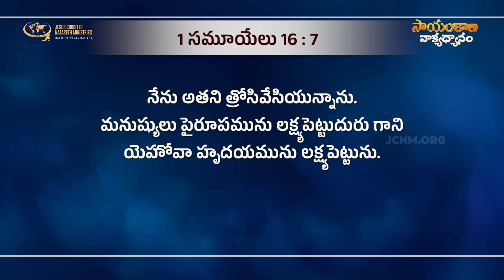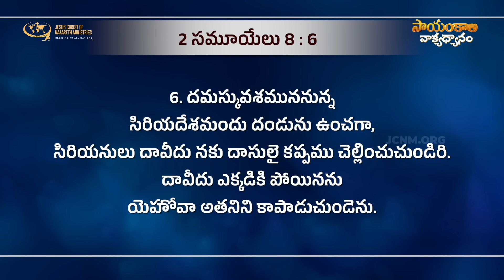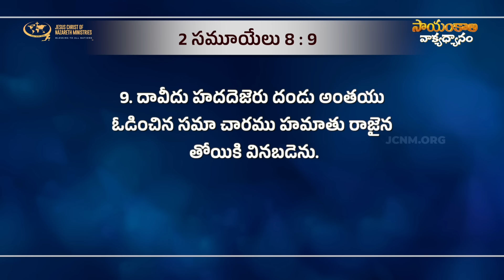ఎప్పుడైతే దేవుని గొప్పకార్యాల వైపు మన మనస్సును కేంద్రీకరిస్తామో? JCNMEveningMeditation 04Sep2024